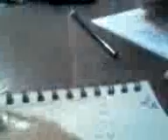Jugando al TutiFruti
El final xD 'Jum pinga?' 'si jum pinga' xD! que al pedo dios.